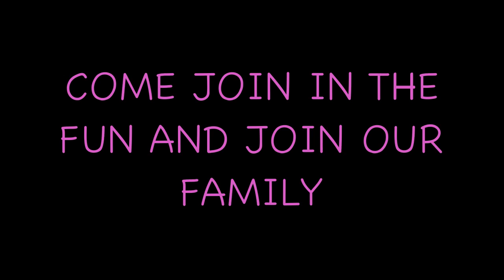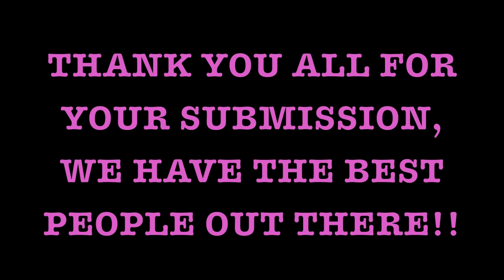On the Cover of Dames for Danes Facebook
These are our Caption Contest Submissions, for Facebook. We sure do have some fun.
If you are thinking about getting a Dane please check out our We have a lot of information on the breed and our Adoptable Danes.
Enjoy our video! and keep checking back. We are working on our It's a Dane Shame...video.